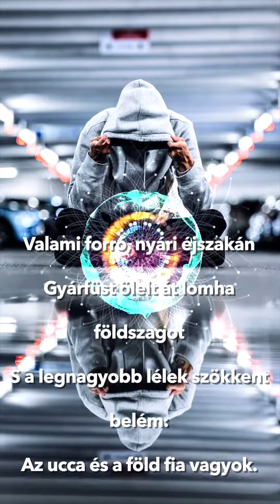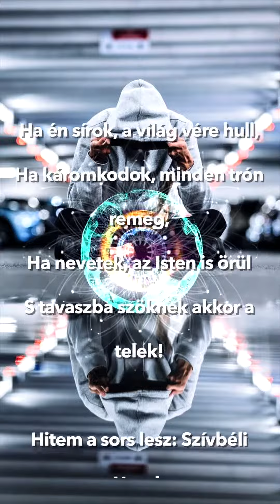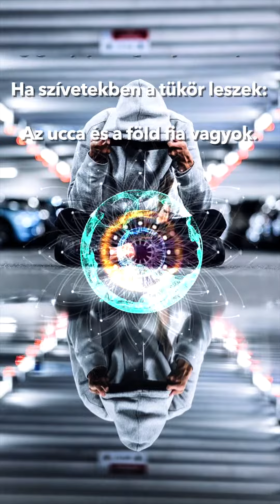József Attila - A Legutolsó harcos